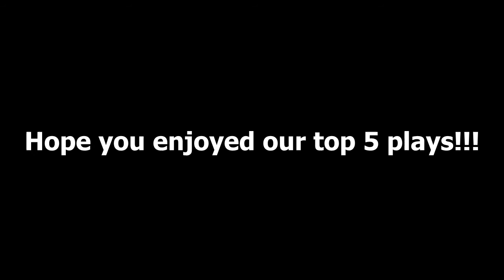MW3: Top 5 Plays - Episode 9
Episode 9 of our top 5 plays!